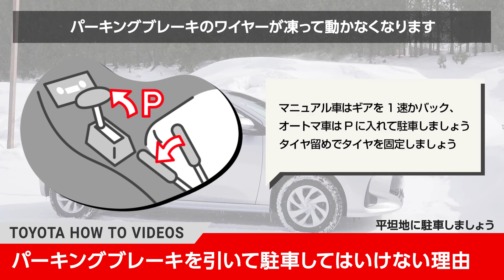【雪のお困りごと】雪が降った時のお悩みを解決！編｜TOYOTA HOW TO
雪が降った時はクルマの運転を控えることが一番ですが、どうしても運転しなくてはいけない時や突然の降雪に役立つ知識を紹介。ドライバーさんの「雪のお困りごと」を解消します。

この動画では、ドライバーさんの雪が降った時の様々な対処法について解説します。
雪の中で駐車する時にワイパーを上げる理由や上手に上げる方法、雪の中に埋まってしまった時の発進方法、パーキングブレーキを引いて駐車してはいけない理由や、タイヤ留めの使い方、凍結したフロントガラスにお湯（熱湯）をかけてはいけない理由を紹介します。

◀◁　TOYOTA公式ドライバーズチャンネルとは？　▷▶
トヨタ自動車株式会社が運営するトヨタ公式チャンネルです。
ドライバーズチャンネルでは、カーライフ情報や操作説明などすべてのトヨタドライバーの皆さまに役立つ情報をお届けします。